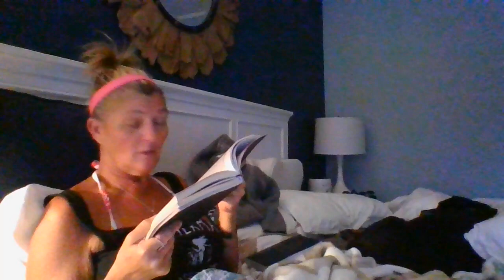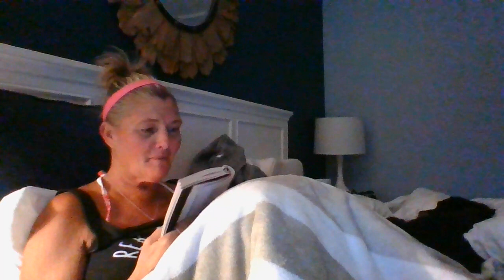Numbers 11-13 KJV